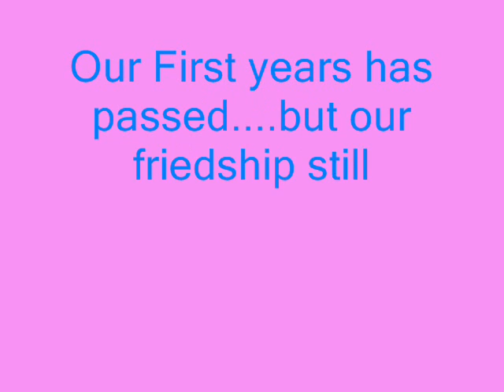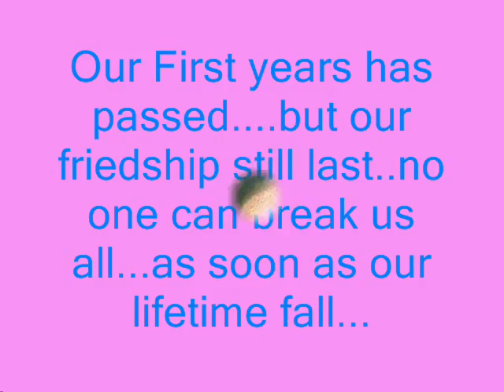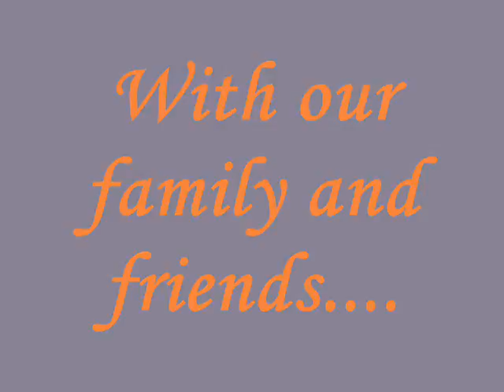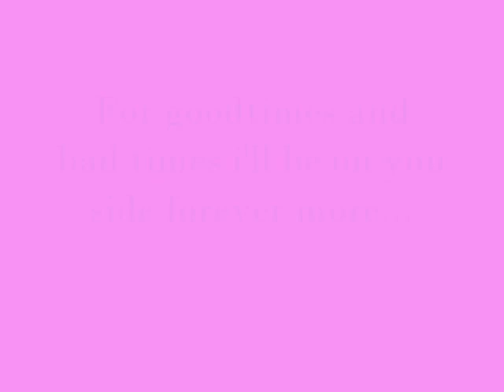DESTINYs CHANAKZ Part 2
our barkada DIARY picture